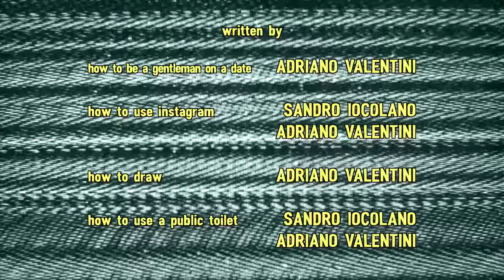How to Do Sh!t with Guido Gagootz | The Complete 1st Season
BINGE all 13 episodes of HOW TO DO SH!T with GUIDO GAGOOTZ season 1

directed by
ADRIANO VALENTINI

starring
Guido Gagootz   SANDRO IOCOLANO

featuring
Denise Scapallati   EMILY KINCAID
John Castellotieri   PAUL PALMERI
Ava Farooki   SARA EMAMI
Ronny Rivera   AARON COLOM
Eli Baumblatt.  ADAM ELLIOTT
Rachel Caputti-Wheeler   TRAVINA SPRINGER
Peter Pisciatello   CARMINE DIBENEDETTO
Lina Desperza  JUSTINE MARINO
Carlo Dilworth   BRIAN MOSES
Rashida Espinoza   BECKI DENNIS
Hunter Hernandez   FABIAN JAIME

written by
how to be a gentleman on a date
ADRIANO VALENTINI

SANDRO IOCOLANO
ADRIANO VALENTINI

ADRIANO VALENTINI

how to use a public toilet
SANDRO IOCOLANO
ADRIANO VALENTINI

how to buy property
SANDRO IOCOLANO
ADAM ELLIOTT
ADRIANO VALENTINI

how to take a screenshot with your cellphone
ALEX COCCIA
SANDRO IOCOLANO
ADRIANO VALENTINI

SANDRO IOCOLANO
ADRIANO VALENTINI

ALEX COCCIA
SANDRO IOCOLANO
ADRIANO VALENTINI

how to take a nap
SANDRO IOCOLANO
ADRIANO VALENTINI

SANDRO IOCOLANO
ADRIANO VALENTINI

how to watch game of thrones
SANDRO IOCOLANO
ADRIANO VALENTINI

how to wash your hands
ADRIANO VALENTINI

how to be a better wife
ADRIANO VALENTINI

produced by
ADRIANO VALENTINI
AARON COLOM

ISABELLE ENGMAN
GERARDO GARCIA JR.

edited by ADRIANO VALENTINI

00:00 how to be a gentleman on a date
01:00 how to use instagram
02:01 how to draw
03:01 how to use a public toilet
04:01 how to buy property
05:02 how to take a screenshot with your cellphone
06:02 how to tie a tie
07:02 how to lose weight
08:03 how to take a nap
09:02 how to delete Facebook
10:02 how to watch game of thrones
11:02 how to wash your hands
12:03 how to be a better wife